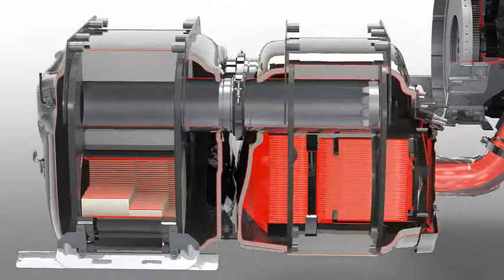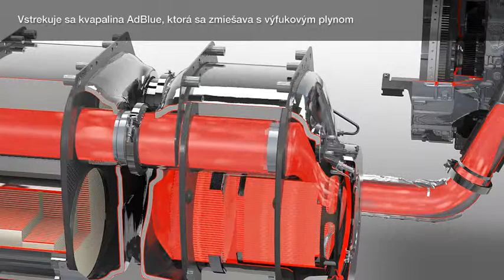DAF: PACCAR Engine Aftertreatment System - SK version (Euro 6 2013-2016)